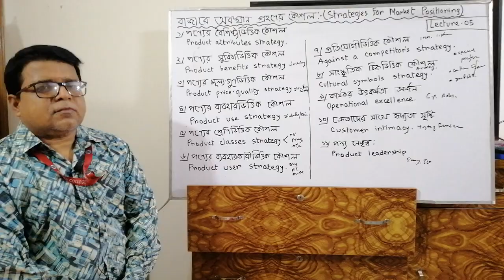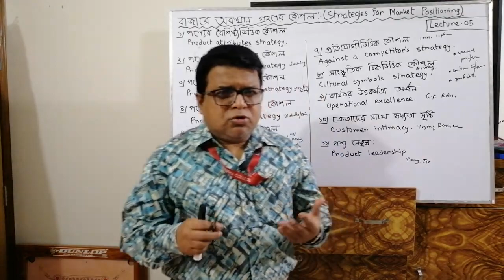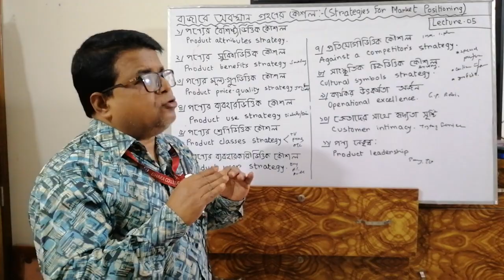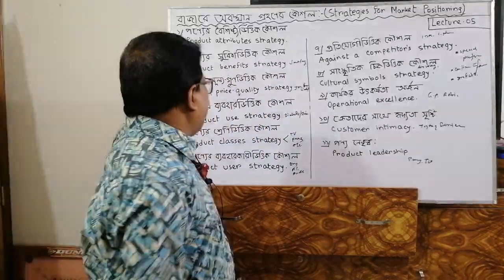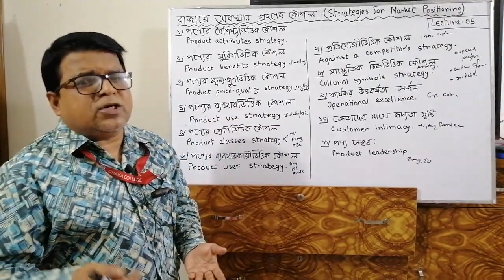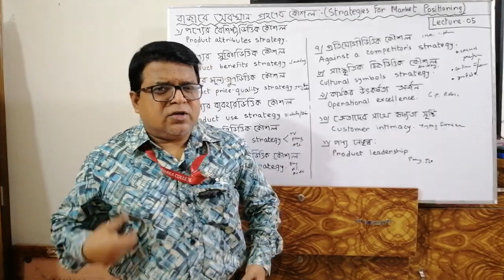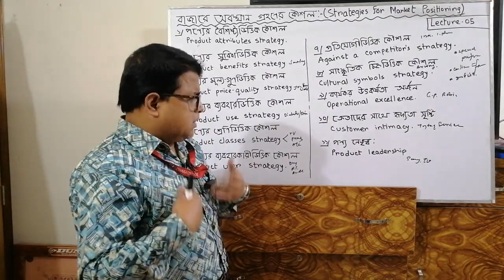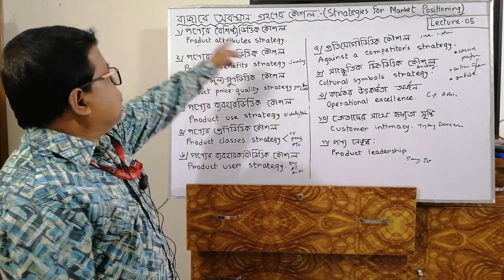বিষয়ঃ বাজারের অবস্থান নির্ণয়ের কৌশল; প্রফেসর সিহাব উদ্দিন আহমেদ, ব্যবস্থাপনা বিভাগ, ঢাকা কলেজ।